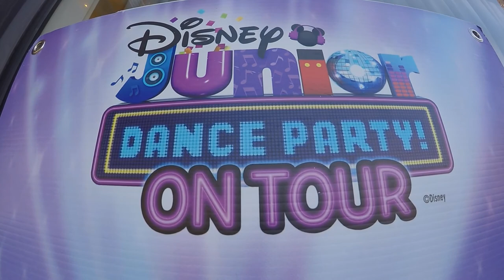Memphis ~ Beck ~ May 2018